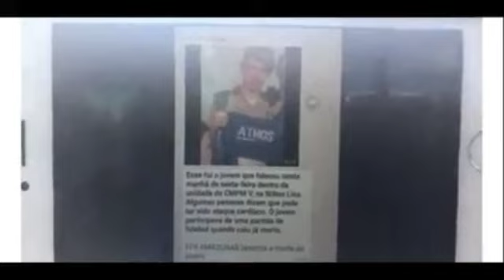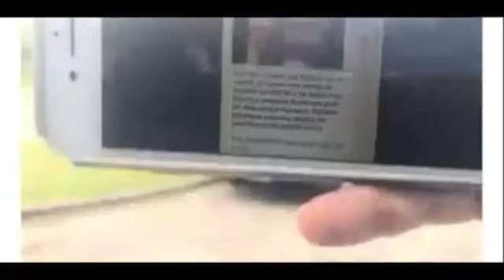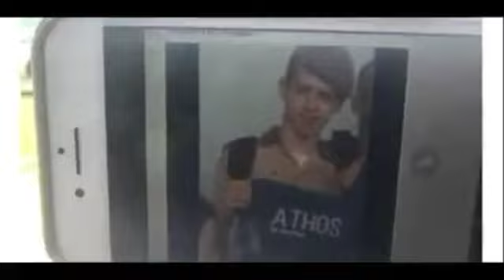Aluno do Colégio Militar morre em escola na frente dos colegas em Manaus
Athos Henrique Pereira, de 13 anos, foi socorrido ainda no CMPM V, mas ao chegar na Unidade Básica de Saúde (UBS) foi constatado o óbito por uma equipe de médicos socorristas